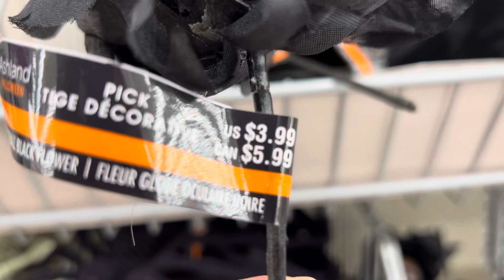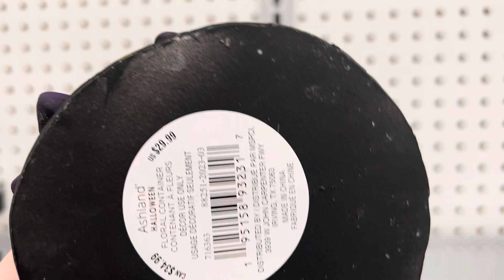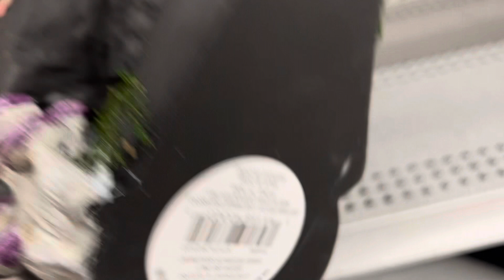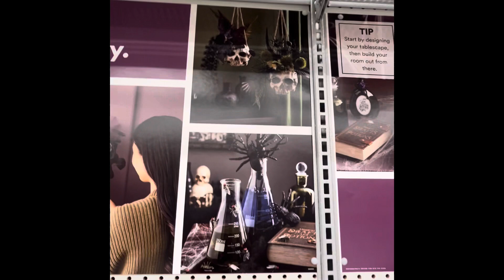New Michaels Halloween 2023 it’s here!!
I decided to stop in to Michaels today to check to see if they had any Halloween decor.  YES they did. So beyond excited 🎃🎃🎃